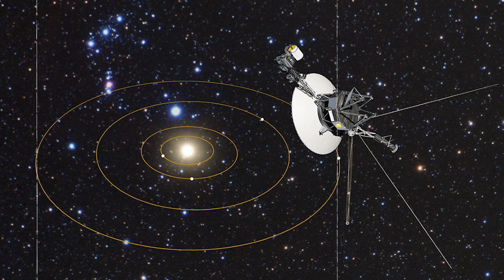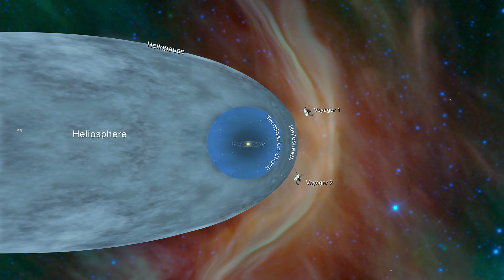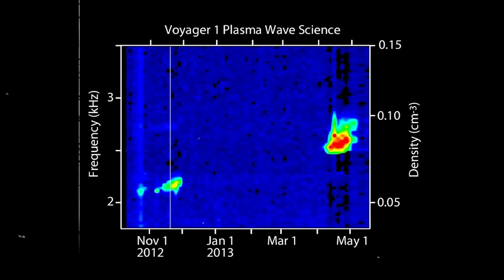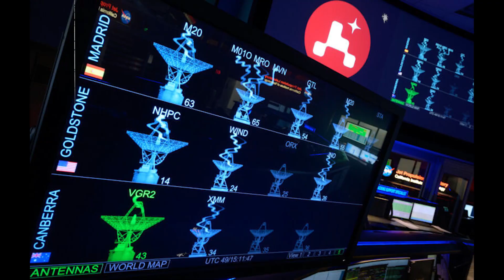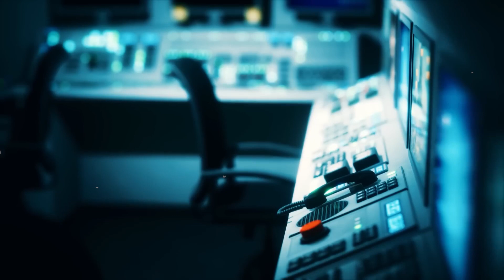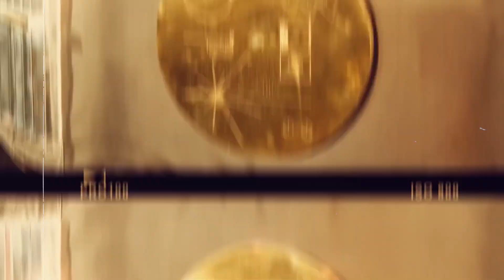When Will We Finally Lose Contact With Voyager?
The Voyager spacecrafts have been traveling through space for over 45 years, sending back groundbreaking data from the edges of our solar system. But how long will this historic mission continue? In this video, we explore the timeline for when we will finally lose contact with Voyager 1 and Voyager 2. Learn about the incredible journey these spacecrafts have taken, the technology that powers them, and the challenges they face in the cold, dark depths of interstellar space. Discover what the future holds for these distant explorers and why their journey matters for humanity.

Join us as we delve into the story of Voyager’s power limitations, the gradual degradation of their instruments, and the ultimate point at which they will drift silently, no longer able to communicate with Earth. How long do we have left to receive their signals? Find out in this fascinating exploration of one of NASA’s most ambitious missions.